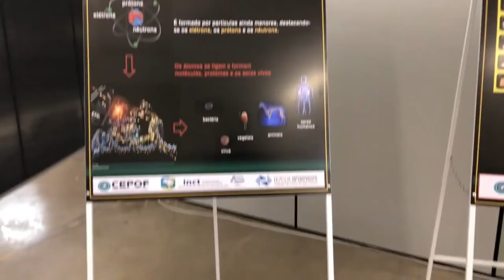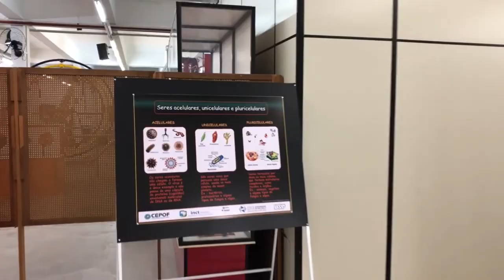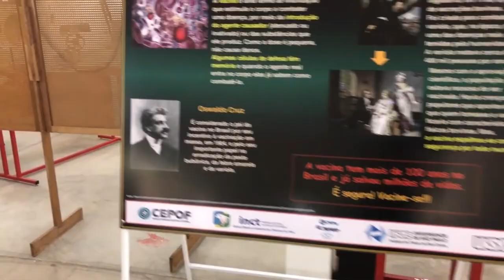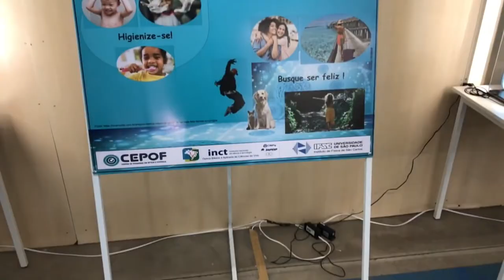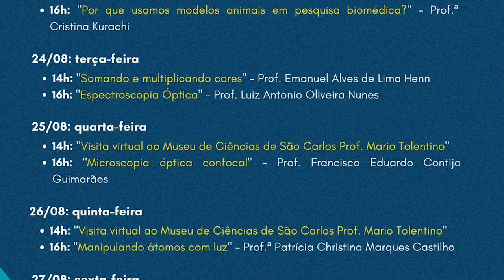Prof. Dr. Sebastião Pratavieira fala sobre o Museu de Ciências São Carlos e Semóptica 2021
Programa Ciência e Educação - Kleber Chicralla entrevista o Prof. Dr. Sebastião Pratavieira